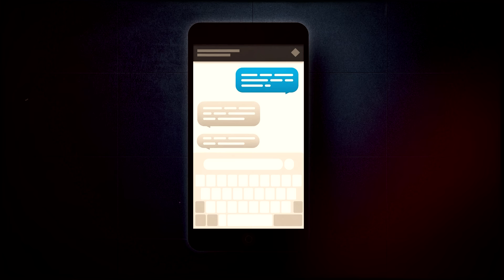The most nightmarish love triangle ever! The Case of Nathan Paet. True Crime Documentary.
On the night of Dec. 1, 2010, Staff Sgt. Nathan Paet was in a hurry. He was late for duty at Nellis Air Force Base in Nevada. By a strange coincidence, his alarm clock, which never failed to go off, did not ring today. Nathan woke up at 11:00 p.m. and woke up his wife Michelle. He took a shower, said goodbye to his family. Then he went out to the garage. He was about to put on his uniform and start the car. Suddenly, loud gunshots rang out from behind...